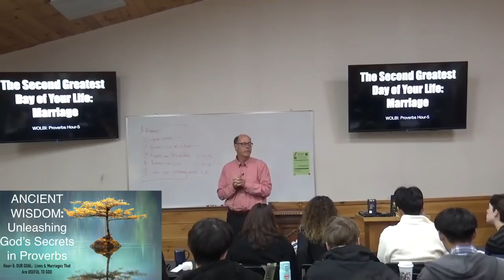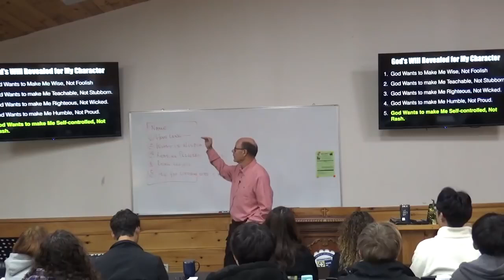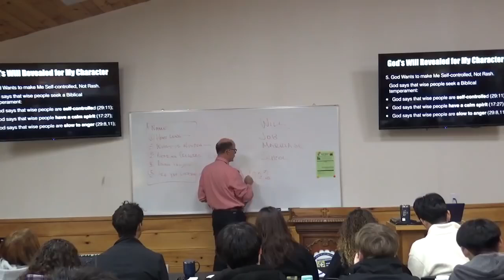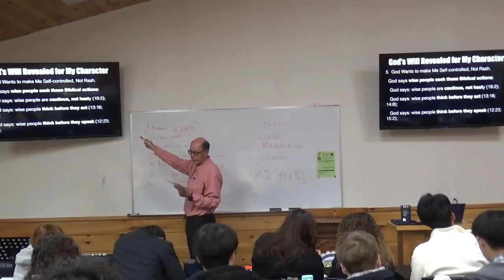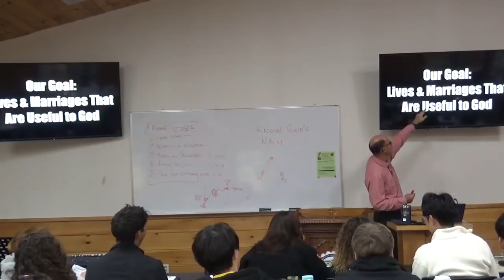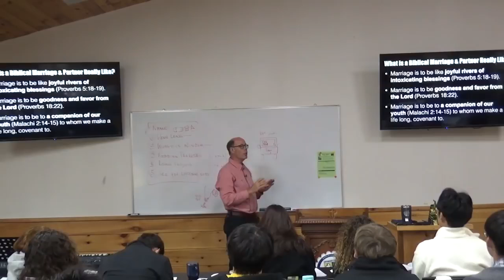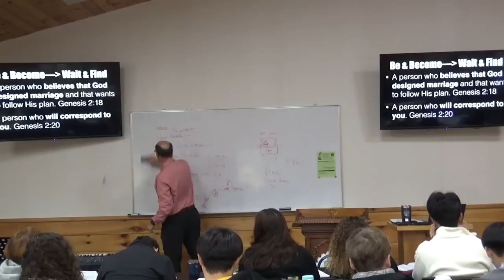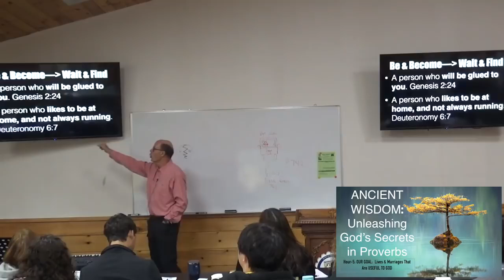Unleashing The God Designed Marriage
God designed marriage as one of the most public displays of His plan and purposes for the world to see.
We are to go out and live in a dark and hopeless world, chasing after elusive pleasures, and never finding lasting satisfaction: and RADIATE Christ.

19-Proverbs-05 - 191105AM